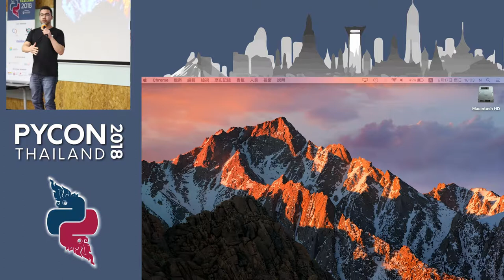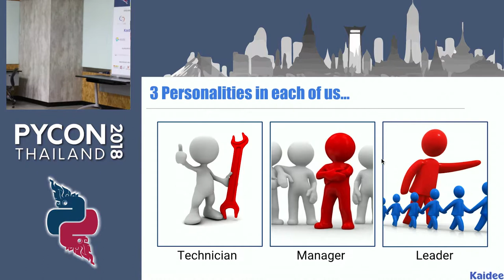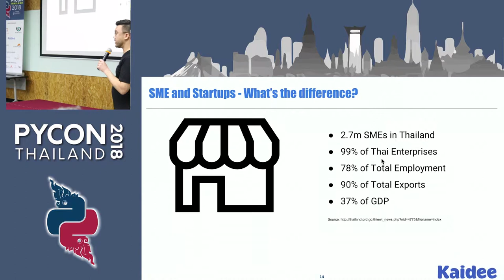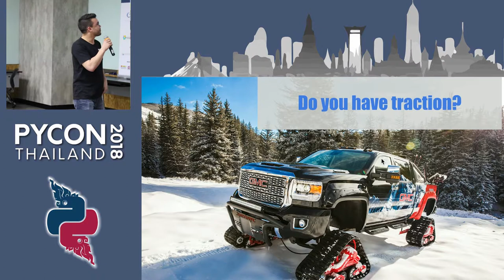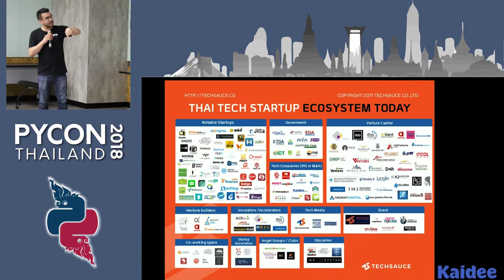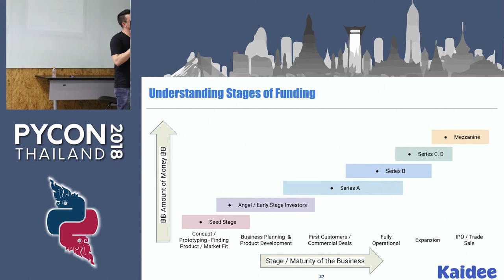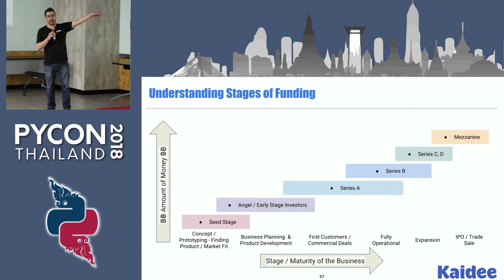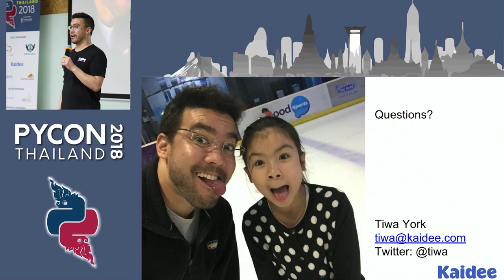Creating a Startup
Description:
Tiwa talks about what it takes to create a startup, what distinguishes SMEs and Startups.

Bio:
Tiwa York is the Head Coach of Kaidee (a.k.a CEO). He is passionate about changing lives through trading second hand goods, startups, and building great teams.
Along with a team of 5 awesome people, Tiwa founded an online marketplace which is now known as Kaidee in 2011. Today, Kaidee is a C2C online marketplace with 200 thousand monthly sellers, listing 1.8 million items for sale and reaching 7 million people per month. In 2016, 2 million items were sold via Kaidee valued at over 2.4 billion USD.
Tiwa has been recognized for his passion, his leadership, and his efforts to build the team and culture at Kaidee. Prior to his current role, he worked in digital advertising with leadership roles in Admax Network and Omnicom Media Group.